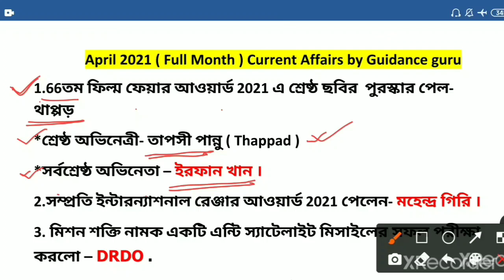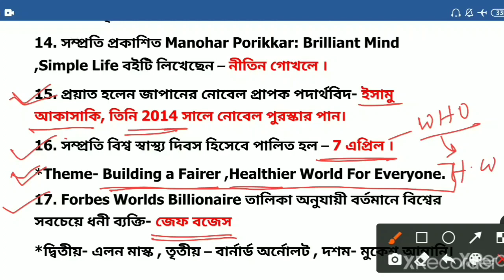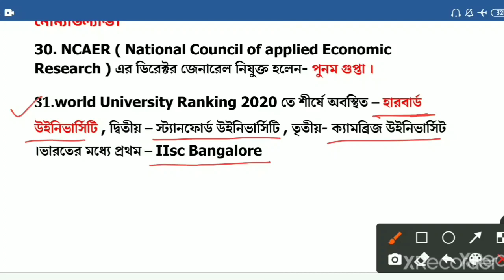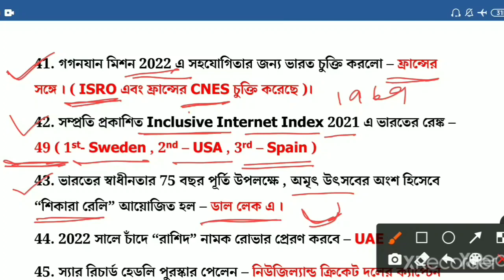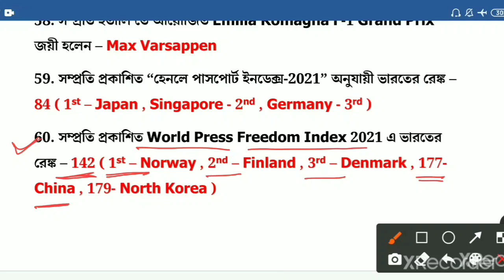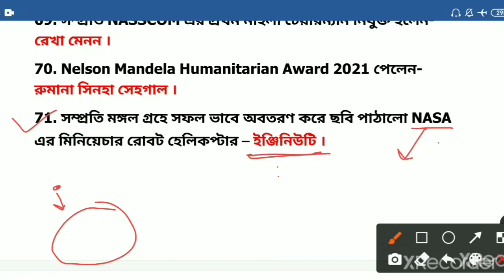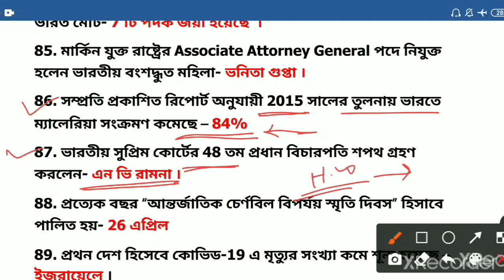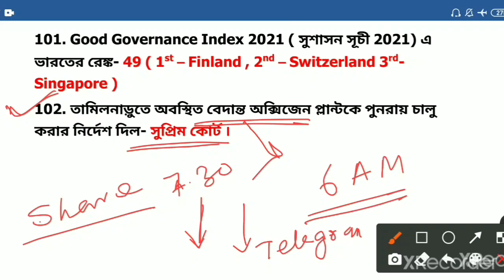April 2021 Full Month Current Affairs in bengali pdf download | কারেন্ট এফেয়ার্স এপ্রিল 2021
April 2021 Full Month Current Affairs in bengali pdf download | কারেন্ট এফেয়ার্স এপ্রিল 2021 | Guidance guru